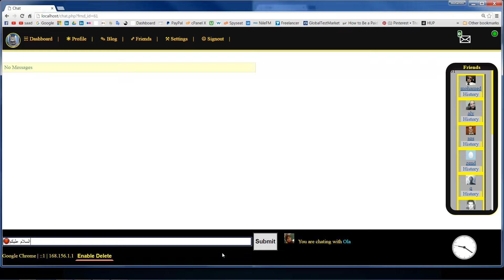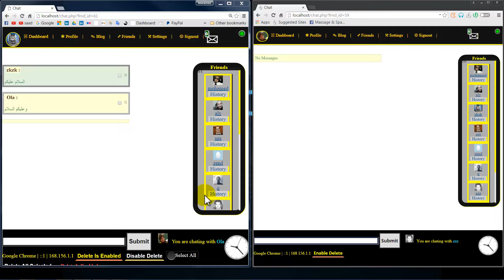Ajax Chat In Arabic - Demo [1] Mohamed saad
يمكنك تحميل ملف SQL لبناء قاعدة البيانات مع الجداول المطلوبة مصحوبة ببعض البيانات كما يمكنك تحميل صور المستخدمين بنفس الاسماء الموجودة في البيانات داخل قاعدة البيانات
-ولا تنسى ملف ال CSS الذي سوف يعطيك نفس النتيجة التي تراها في الدروس - أنت ببساطة لا تحتاج لكتابة اي شيء و لو اني انصح بان تقوم بكتابة الاكواد بنفسك افضل
You can download SQL File to be imported in to phpmyadmin to create database and it`s tables along with some demo data, and also you - will need users pictures to be displayed by imported data
This is Real time Chat application , developed by HTML,CSS, JS and PHP + mysql programming languages
تعليم برمجة مواقع باللغة العربية
learn statistic and dynamic web development
web design,scripting,server side language
IDE: Dreamweaver with WAMP Server
official website: / Arabic Computer tutorial to help everyone step into technology, we respect your suggestions and guidance because we will win together, sooner or later but we will win the technology battle محمد سعد - Mohamed Saad